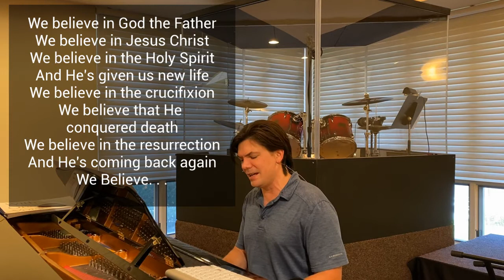Sept 6th ~ Worship Service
Happy Sunday We hope you are blessed by today's service.
Sunday, September 6 Online Worship